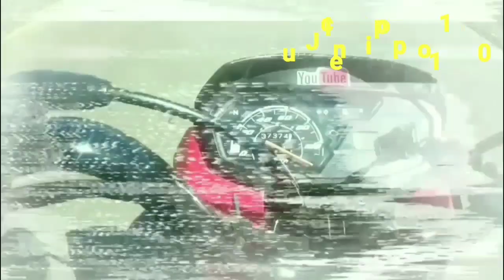Filtro de ar esportivo como ficou o barulho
Jucelino pop 110
Moto Filmador
Filmando em Goiânia Goiás
Câmera SJ 4000wifi
Moto pop110i
Moto vlog em Goiânia

Depois do filtro instalado na pop110 .

Valeu galera pela força.

E nois Tmj.

Vamos rumo ao mil inscritos.